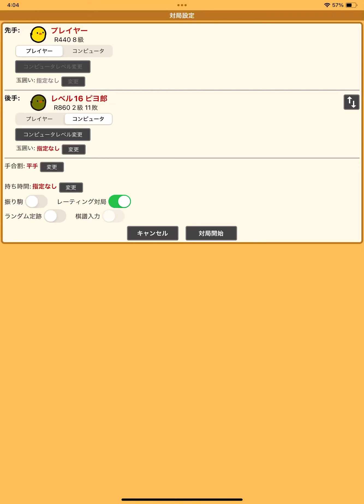【ゼロから始めるピヨ将棋】56 なかなかピヨ郎くんに勝てないピヨ【将棋】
今回でピヨ郎くんに12敗目ですなぁ。

なかなか突破できないですね。

もうすぐ将棋初めて2ヶ月になるけど

一般的な上達ペースからすると

ここで躓いてるのはどうなんですかね？

まぁマイペースにいきますけどね。